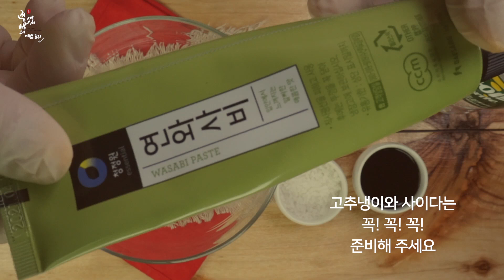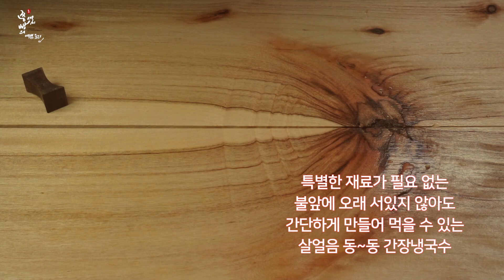더운 여름 살얼음 동~동 초간단 간장냉국수 만드는법,이제는 냉국수 육수 끓이지 마세요,How to make Cold noodles with Soy Sauce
더운 여름에 먹기 좋은 시원한 국수요리!
오늘은 누구나 쉽게 간단히 만들 수 있는 살얼음 동~동 간장냉국수를 만들었습니다.
가장 쉽게, 가장 간단하게 그러나 맛은 최고인 여름 국수요리 단짠단짠 간장물국수.
시원한 여름 메뉴로 만들어 먹을 수 있는 초, 초간단 간장냉국수 만드는 법.
불 사용 없이 감칠맛 나는 냉국수 육수 손쉽게 만드는 꿀팁!
다시마를 차갑게 우려 만든 감칠맛의 끝판왕 다시마물과 짭조름한 간장을 이용해
땀 많이 나는 더운 여름에 먹기 좋은 국수요리를 만들어보세요!
단짠단짠한 다시마간장육수 안에 톡 쏘는 알싸한 고추냉이를 풀어 더욱 맛있는
여름 간장냉국수를 만들어 점심식사로 간단히 즐겨보세요!
간장냉국수는 우리 아이들도 좋아하는 맵지 않은 냉국수요리입니다.
오늘 점심은 살얼음 동~동 간장냉국수로 준비해보세요.

(간장냉국수 재료)
중면 또는 소면
다시마
오이
당근
대파
양조간장
설탕
사이다
고추냉이
참기름
깨소금
무순